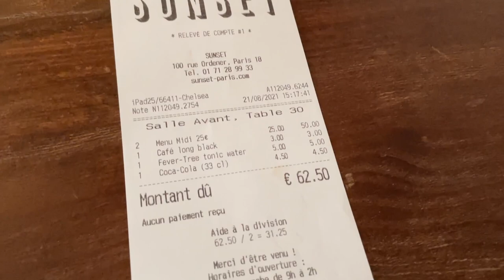Eating Cheap In Paris? How To Eat FABULOUSLY & On a Budget In Paris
Let's talk about eating cheap in Paris! Paris is one of my favorite cities to stuff my face however it's definitely a pricey city. Use the tips in the video to learn how to not miss out on yummy French cuisine and do it all on a budget.

📍TIMESTAMPS 📍

🔸 0:00 Intro to eating in Paris on a Budget
🔸 0:57 Paris Cost Disclaimer
🔸 1:42 Breakfast on a Budget
🔸 1:56 Lunch on a Budget
🔸 4:24 Dinner on a Budget
🔸 5:58 Bakeries
🔸 6:16 Drinking In Paris
🔸 7:02 Non-French Restaurants
🔸 7:23 Crazy Cheap Eats in Paris
🔸 8:15 #1 Tip For Eating on a Budget in Paris
🔸 8:35 Grocery Shopping In Paris
🔸 9:13 Your Daily Food Budget

✈️ 18 Best Travel Items ✈️

🔸 Similar document holder
🔸 Luggage scale
🔸 Voltage converter/adapters set
🔸 Travel bag
🔸 Cover up shawl
🔸 Mini Emergency kit
🔸 Sewing kit
🔸 Portable battery charger
🔸 Amazon kindle
🔸 Laptop Sleeve & case for cords
🔸 Extra long phone charger
🔸 Check in luggage
🔸 Travel Pillow/Lumbar support